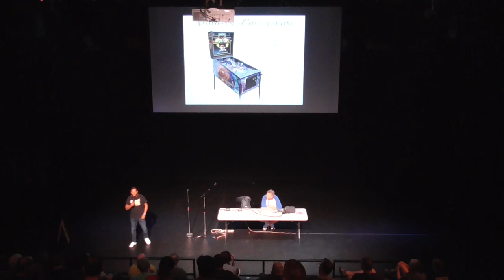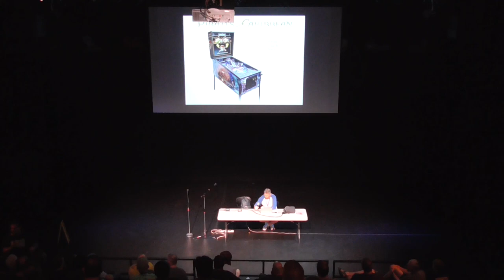Jersey Jack Pinball at Vancouver Flipout Pinball Expo 2018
Join Jack Guarnieri and Butch Peel as they talk about the formation of Jersey Jack Pinball, the first games, and the development of their latest title, Pirates of the Caribbean.